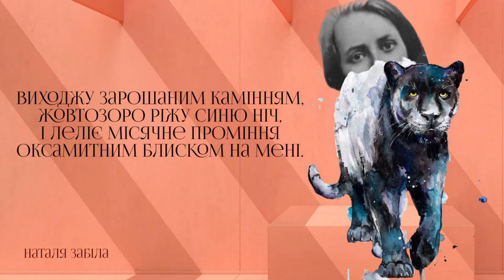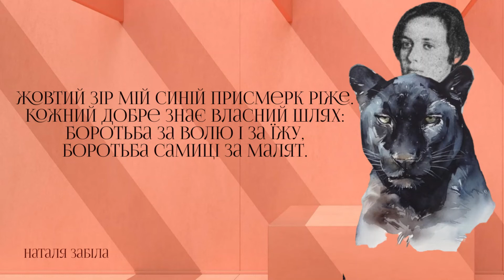Наталя Забіла. "Чорним оком дивиться печера..."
Цикл "Українська еротична лірика".
Проєкт кафедри української літератури Волинського національного університету імені Лесі Українки "Слухаємо українську (літературу) / українське (СЛОВО)" : аудіо- та відеочитка, фото- та відеовізуалізація творів української літератури, листів, спогадів, щоденників українських письменників, іконографії".
Читання 185.
Автор : Наталя Забіла.
Текст: поезія "Чорним оком дивиться печера..."
Читає: Олена Маланій.
Текст подано за: “Сяйво білого тіла”: Антологія української еротичної поезії. Київ: Факт, 2008. Упорядник Микола Сулима. С.205-206.

А ви думали, що Наталя Забіла - лише "дитяча письменниця", як і Олена Пчілка? Помиляєтесь!